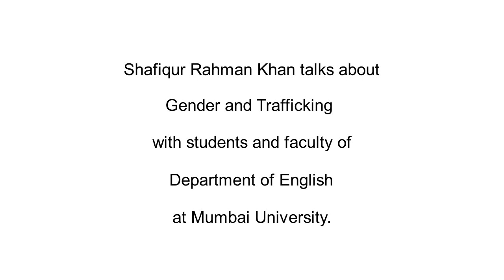Shafiq at Mumbai University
Shafiqur Rahman Khan talks about Gender and Trafficking with students and faculty of English Department at Mumbai University.